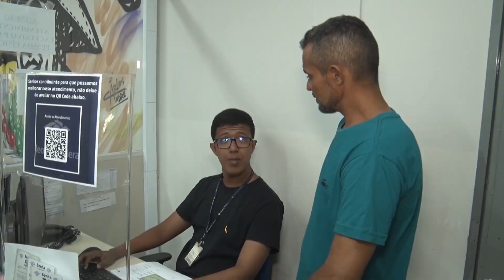Receita divulga regras para IRPF 2024